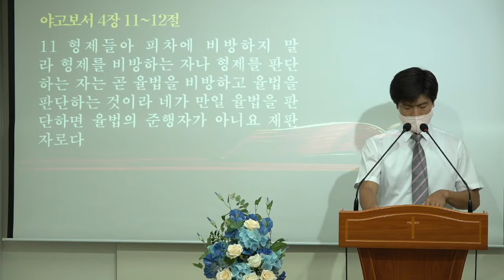너는 준행자냐 재판자냐(2022.07.13)_청소년예배[바이블미디어BibleMedia_다니엘]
★ 바이블미디어는 예수 그리스도의 공동체입니다.

◈ 바이블미디어 실시간 예배 ◈
* 주 일  예 배 : 일요일 오전 11시
* 수 요  예 배 : 수요일 오후  8시 20분
* 청소년예배 : 수요일 오후  8시

◈ 바이블미디어 묵상말씀 업로드 ◈
* 화, 수, 금 오전  6시 30분 / 토(변동)